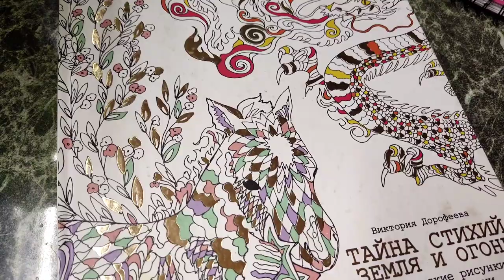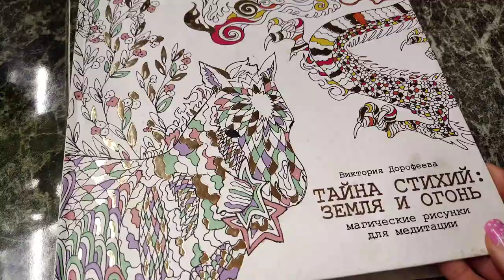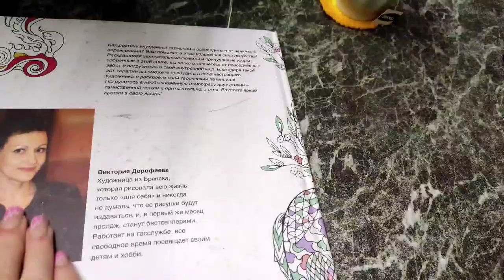Хобби-VLOG:#25/ночной влог/что крашу